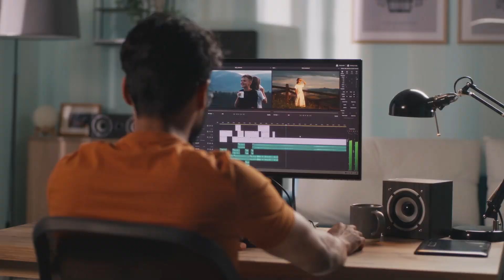Kenapa Block Minecraft bisa Melayang?